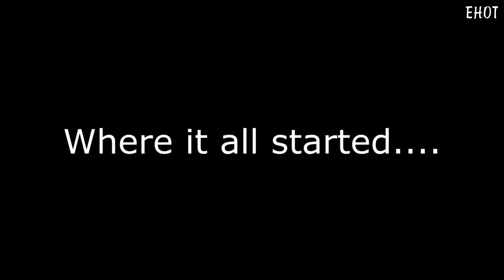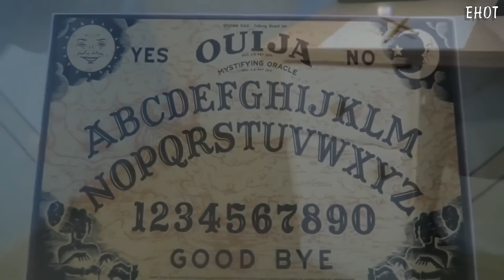Топ 5 ютуберов поймавших призрака на камеру | Часть 2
Стримы на нём проходят регулярно!!!

Теги(Не читать)
топ 5,
top 5,
фото,
2016 фото,
ghosts,
ghost,
top 5 ghosts,
top 5 scary story,
scary story,
страшные истории,
паранормальное явление,
реальные призраки,
real ghosts,
ghosts 2016,
video ghost 2016,
видео с призраками 2016,
топ 5: фото призраков,
10 жутких призраков снятых на камеру,
призраки на камеру,
ghost on camera,
ютуберы снявшие призраков на камеру,
топ 5,
енот,
призраки снятые на камеру,
топ 5 ютуберов снявших призрака на камеру,
снятые на камеру,
5 самых жутких моментов снятых на камеру,
самые страшные моменты снятые на видео,
топ 5.Часть 2
Хэй народ, с вами ЕНОТ быть может вы помните но 4 месяца назад я залил видос в котором рассказал о пяти призраках снятых на камеру ютуберов, за треть года это видео набрало более 15 тысяч просмотров, скорее всего это значит,что оно вам понравилось, и в комментариях меня просили снять нечто подобное, ну в общем я подумал, и решил снять для вас новое видео топ 5 ютуберов поймавших призрака на камеру часть 2!!!
На пятом месте у нас расположился ютубер с аудиторией более пяти миллионов человек
 FaZe Rug с этим ютубером связано много историй о призраках он всё время говорит о каких то звуках, всё это началось после того как он сделал Чарли Чарли челлендж. Но ведь мы все знаем, что таким скользким типАм верить нельзя, ну и давайте уже взглянем на видосик, кстати не забываем что ссылки на видосики из данного  топа будут в описании
Далее у нас идёт канал с четырьмя миллионами подписчиков Joe Weller, Joe Weller является Британским ютубером, который снимает множество влогов и иногда гоняет ночью по заброшенным зданиям и вот однажды в очередной заброшке Joe с другом снимали видосик и на заднем плане начали появляться странные звуки ну вобщем сейчас сами посмотрите
Вообще он летсплейщик , и я тоже буду летсплейщиком, ссылка на мой стрим канал в описании, но однаждый он решил сделать вложик в котором сгонял с друзьями в заброшеную психиатрическую больницу оутласт в реальной жизни получается и как обычно бывает у ютуберов встретил там призрака
В одном из своих роликов Brennen , с друзьями решил сгонять в заброшеный отель чтобы пофоткаться здесь всё стандартно как и во всех предыдущих видосах!!!
Ну и на этом у меня всё не забывайте подписываться на канал, ставить лайки ну и конечно же самое главное писать комментарии и делиться видео с друзьями, ну а тут присутствовал ЕНОТ, всем спасибо за просмотр ну а я иду пилить следующий топ!!!